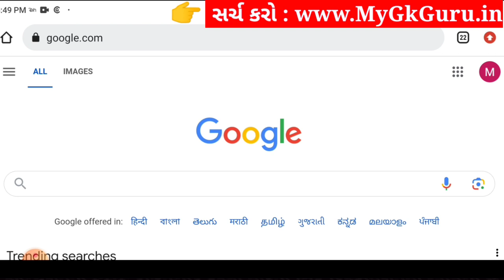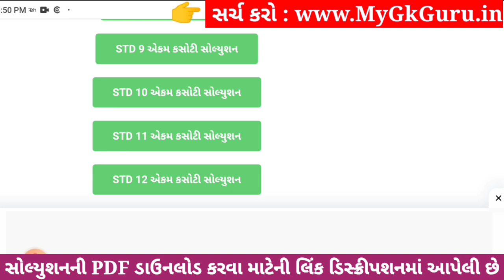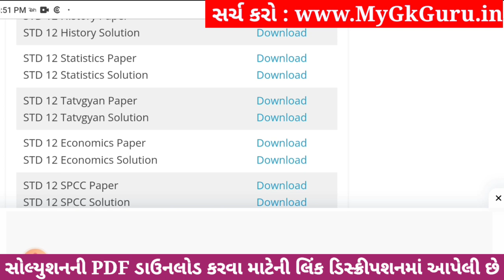Std 12 stat ekam kasoti paper solution december 2023, std 12 stat ekam kasoti solution 2023 std 12